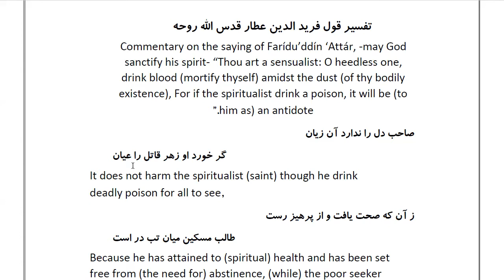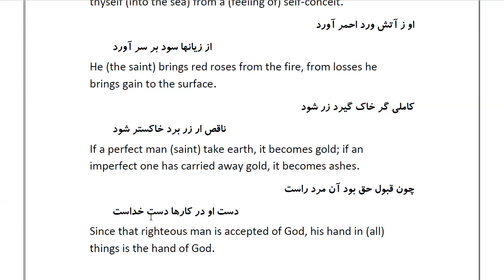Masnawi Rumi: In Farsi with English Translation: Part 87: Commentary on the saying of Farídu’ddín